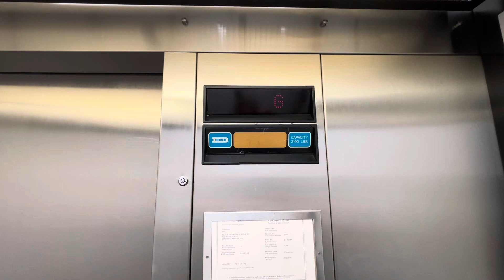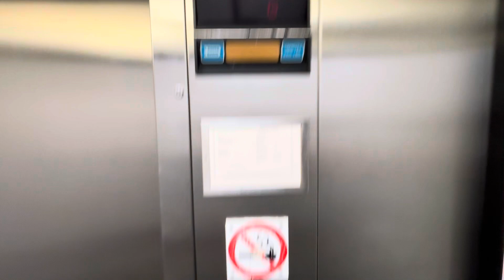Dover Impulse Elevator @ Place Promenade, Winnipeg, Manitoba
Installed, 1987

This is a cool Dover Impulse hydraulic elevator, the door could use some maintenance but other than that, it runs fine.

And this is in a shopping area that I honestly didn’t know existed until now.￼